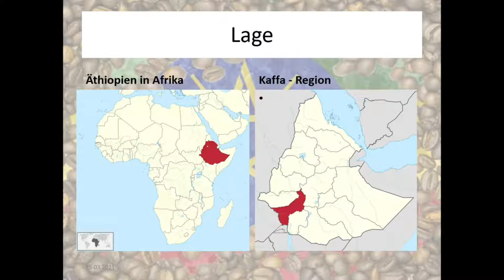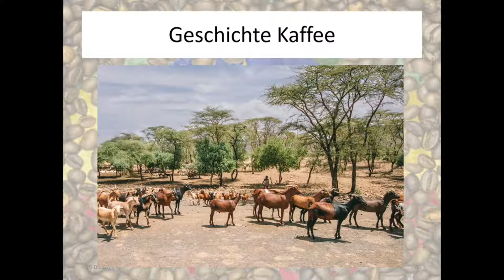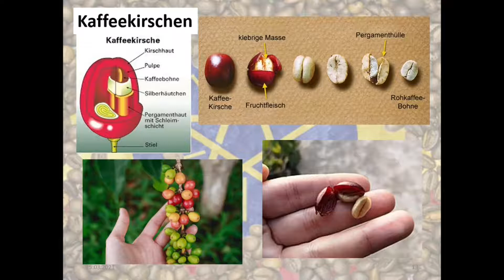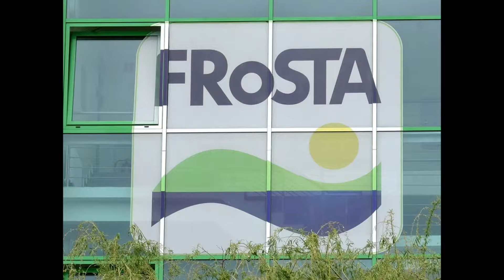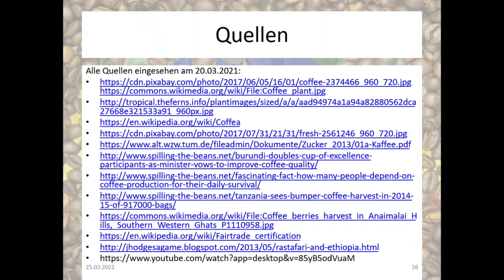Kaffeeanbau in Äthiopien - Geschichte Kaffee - Kaffee und Weltmarkt - Geographie und Erdkunde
Kaffeeanbau in Äthiopien - Geschichte Kaffee - Kaffee und Weltmarkt